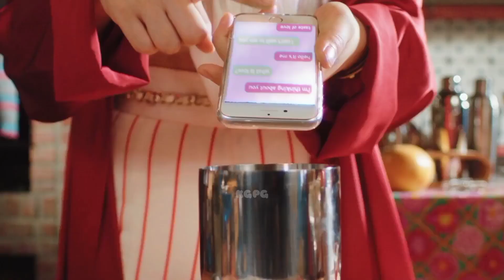TWICE 'ALCOHOL-FREE' but it's only JEONGYEON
I take into account only the solo parts of the member! not sharing with others, not singing in the background!